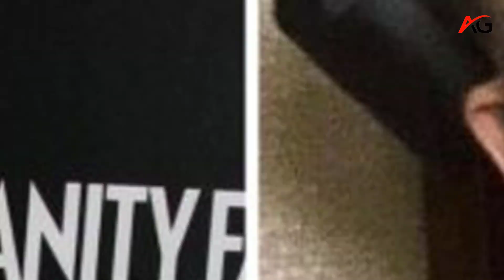Ariana Grande has requested fans not to send 'hateful messages' to those in her life after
Ariana Grande has urged fans not to send hateful messages to people in her life after listening to her new album, Eternal Sunshine. Grande wrote on Instagram Stories, urging them not to misinterpret the album's lyrics and to listen more closely. The album, inspired by the 2004 film Eternal Sunshine, features 13 songs and is her seventh studio album.